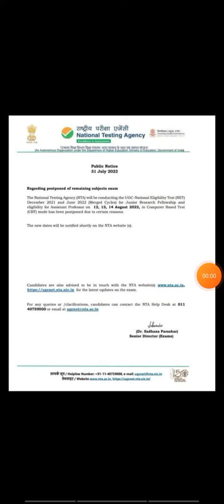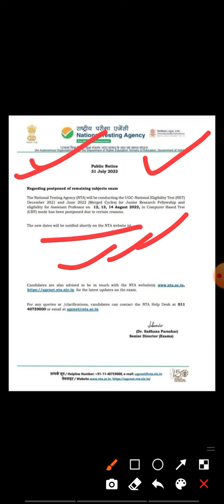kya exam Postponed ho gye??? | NTA UGC NET August Exam | Pathway classes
Hello students...
I,m Priyanka kukreti Expert faculty of PAPER-1
NET/ JRF, SET Exam.

PLEASE WRITE IN COMMENTS ABOUT UR EXPERIENCE OF WATCHING THIS VIDEO AND WHICH TOPIC YOU WANT NEXT.